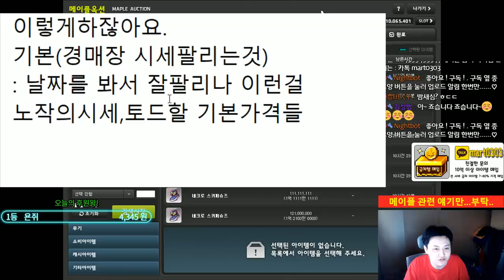시간당1억 이상가능한.토드장사 , 원리 및 실전 ( 무자본 저자본 메소 돈버는법(장사) ) [메이플스토리 먼치]